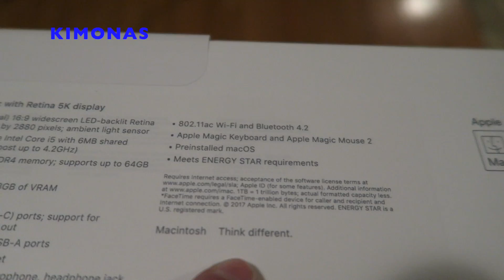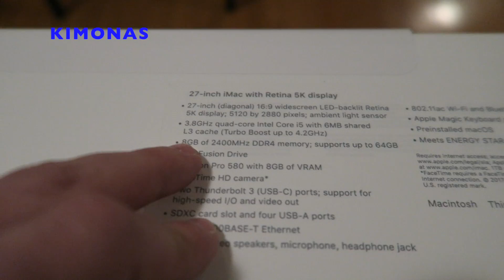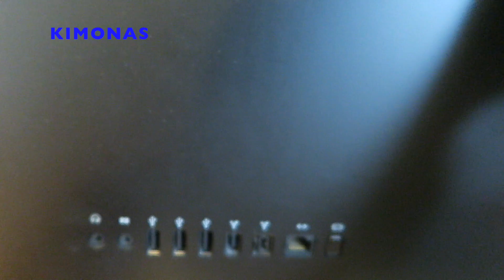ΑΓΟΡΑΣΑ ΚΑΙΝΟΥΡΓΙΟ ΥΠΟΛΟΓΙΣΤΗ! Παρουσίαση & Unboxing!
Αγόρασα Νέο Υπολογιστή
νεος υπολογιστης

gaming pc greek
καινουργιο pc